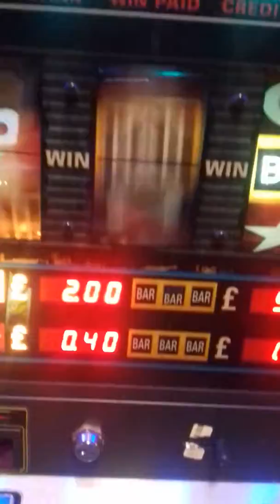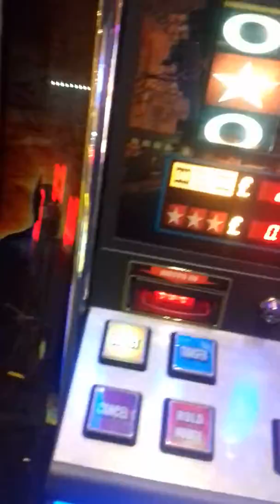Yay toooo ha0ppy again